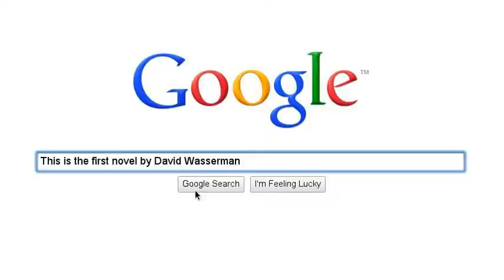The Eternal Child by David Wasserman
Outskirts Press author David Wasserman goes on a virtual book tour with his book The Eternal Child.